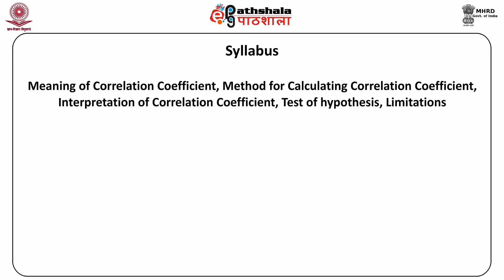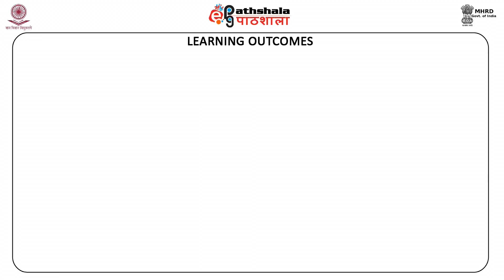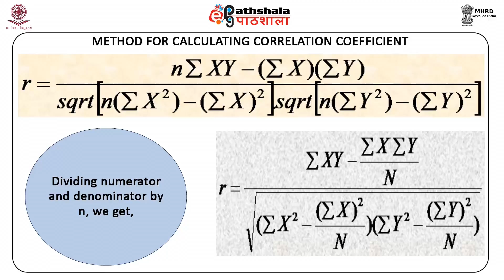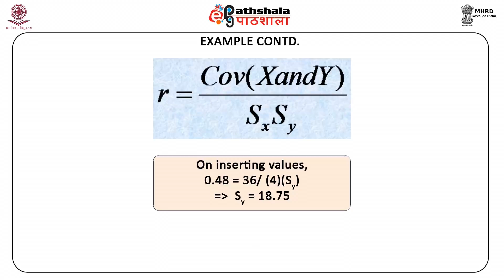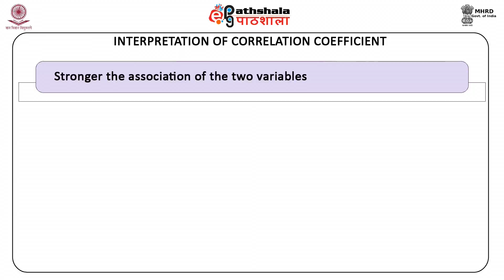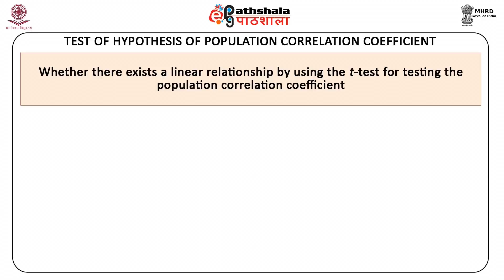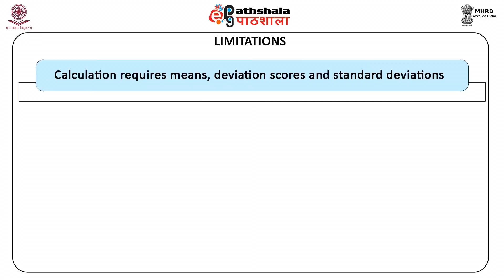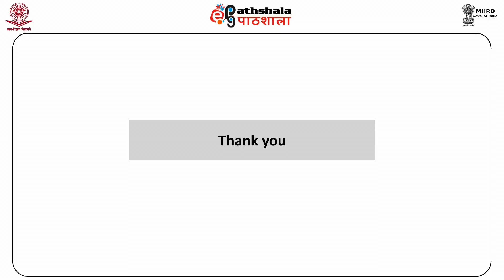Introduction to Linear Equation System (ECO)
Subject  : Economics
Paper  : Quantitative methods II (statistical methods)